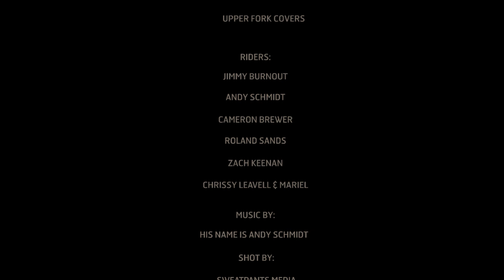Roland Sands Design 2014 New Products at J&P Cycles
From intricately machined billet Aluminum to hand fabricated, tig welded stainless steel and carbon fiber, we finely detail each piece. Through testing and engineering of each item we ensure a high quality, hard riding product that will stand the test of time. Through our design process we add a unique flavor that's repeatable across your bike and allows the blending of any style you choose to outfit your machine. For us it's always an opportunity to build the parts we want to put on our bikes. We understand the need to obsess over the last missing detail. We also understand you want everything right when you do hit the road and disappear for a few weeks. For the team at RSD, our newest line of products is a labor of love and a result of an obsession with two wheels. We're proud to share them with you.